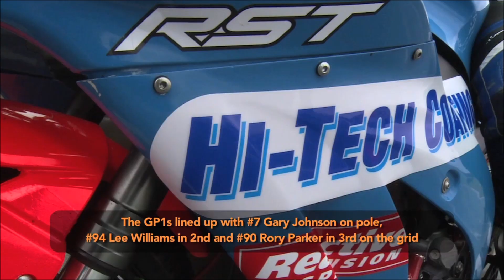Pipewerx GP1 Elite & Monex Europe GP1 Sportsman Snetterton 2019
Tricky conditions reflect just what true warriors these guys are aboard machines with a power to weight ratio of almost 1.5BHP per kilo producing speeds of over 200MPH!
The sensation of speed you feel when they fly past at full tilt, is difficult to replicate because TV slows things down, but we've done our best to let everyone feel it as much as possible.
Absolute heroes every man right down to last place...
For me it still makes ALL these guys among the top 1% bravest people in our good country!